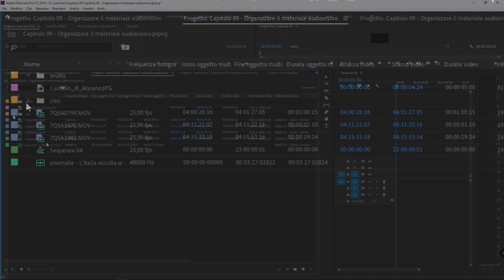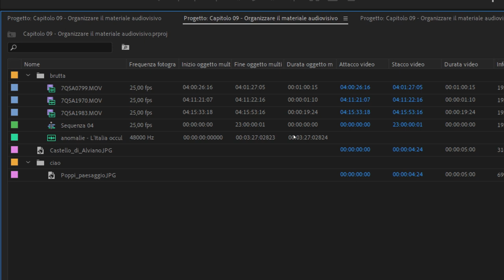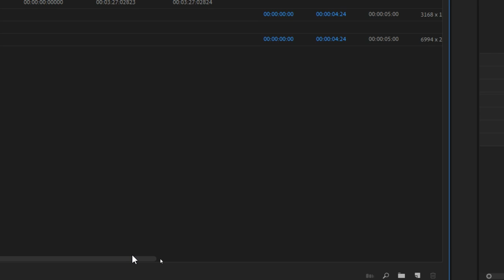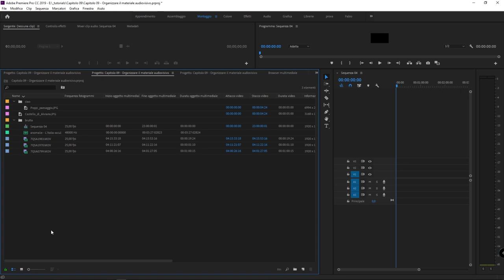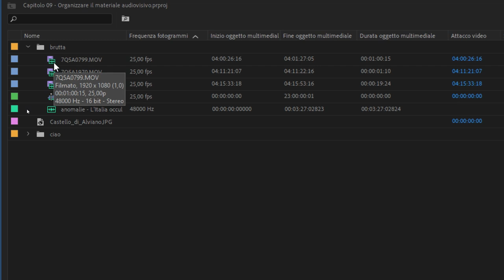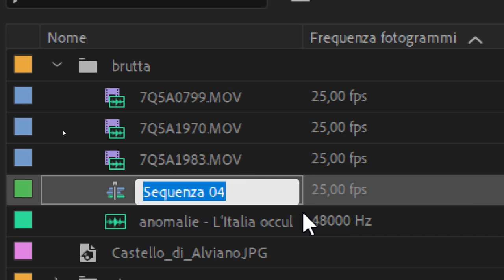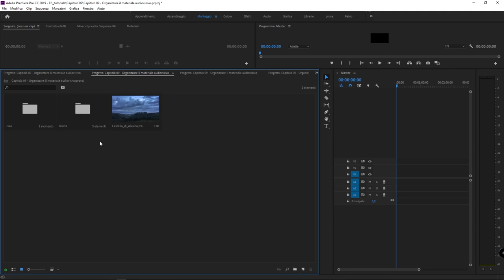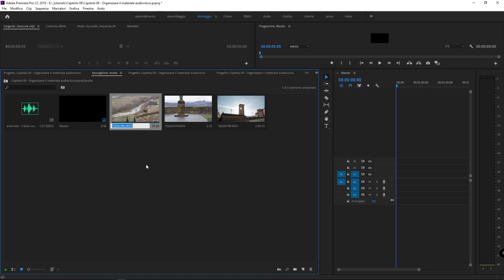#17 - visualizzazione ad elenco e metadati in Premiere Pro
Corso di Adobe Premiere: in questo tutorial vedremo come funziona la visualizzazione ad elenco in Premiere Pro. Vedremo come leggere i metadati (nozioni base) e scopriremo come cancellare oggetti multimediali dal nostro progetto senza compromettere i file presenti sul nostro hard disk.